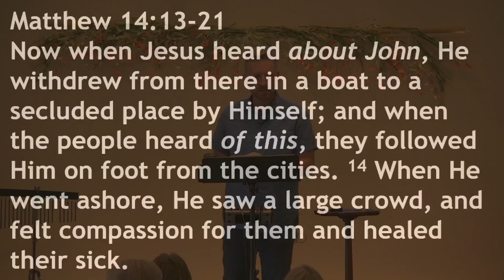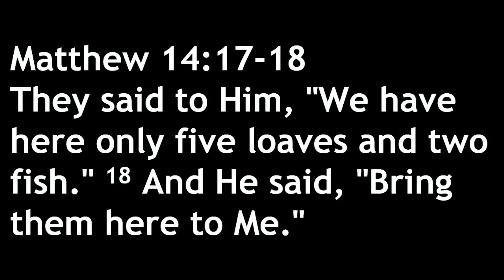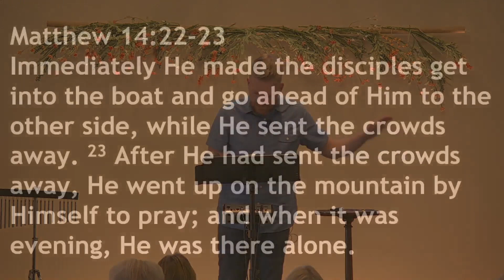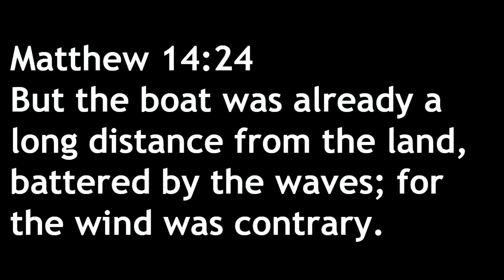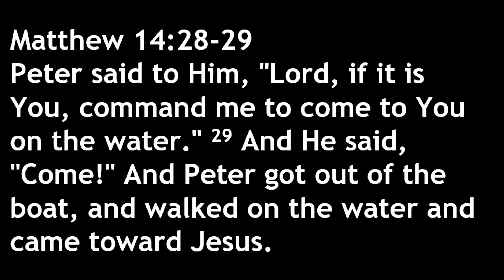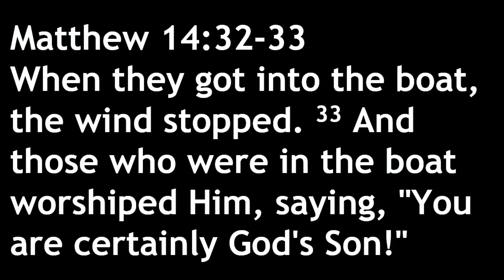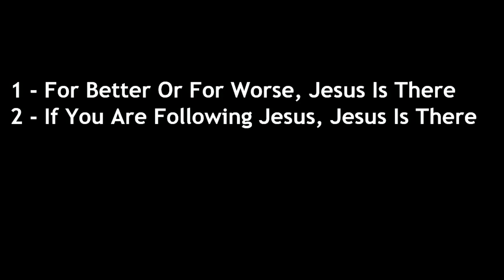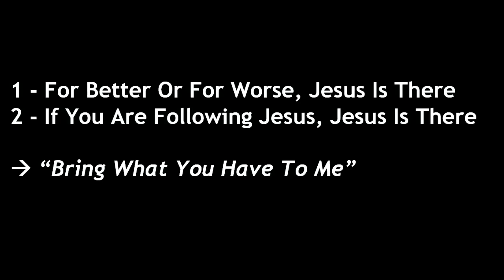Bring What You Have | Victor Gluckin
Matthew 14 records two amazing stories in the life of Jesus - the feeding of thousands and walking on the water. What do these two stories have in common? They teach us about Jesus and his relationship to his followers. In the big and small, the good and bad, Jesus is there.